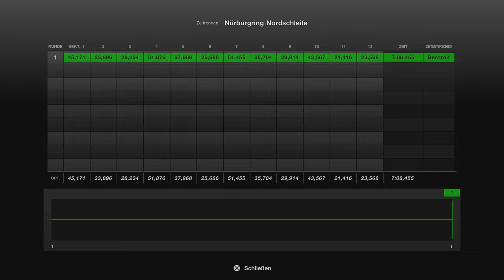Gran Turismo™ 7 #125 BMW M3 07